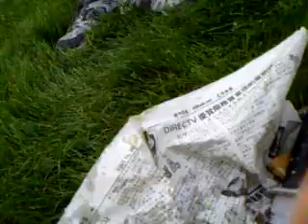Fun With Durian Fruit!!! Part 2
Continued xD